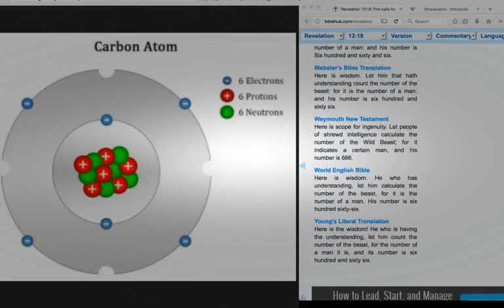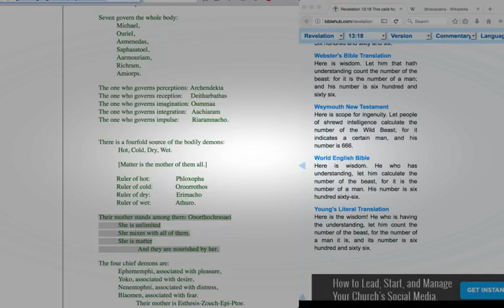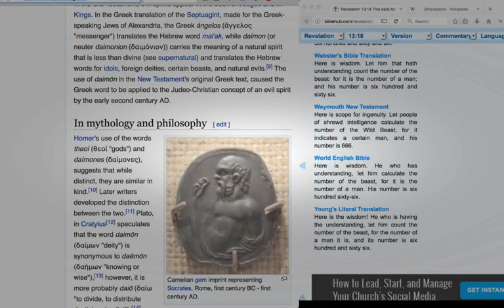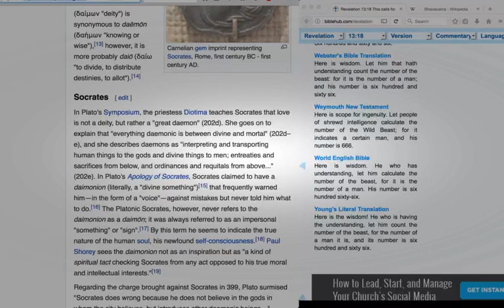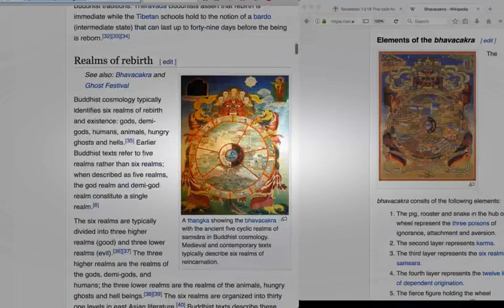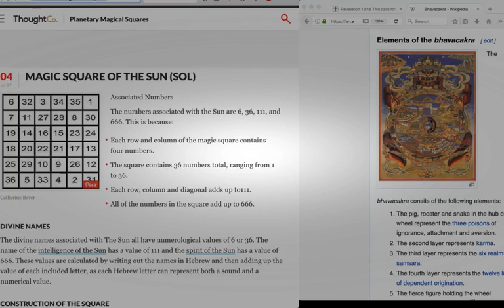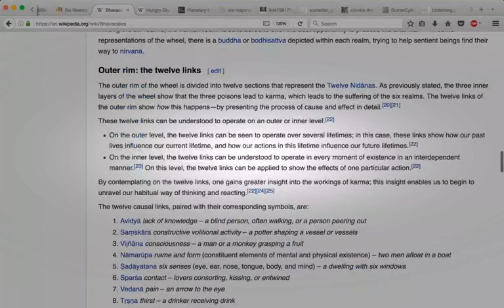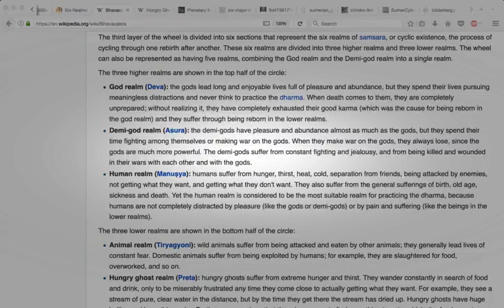Vatican Forbidden Scriptures, Archons & Demons Created Adam & Eve, Mother of Demons is "Matter"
The Number of man is the Number of the Beast,Mother of All Demons is Matter,Forbidden,Scriptures
Carbon Atom 6 Protons , 6 Neutrons , 6 Electrons

666 The number of man is the number of the Beast

Humans Created by Demons & Archons - Nag Hammadi Secret book of John, Heavily Suppressed Scriptures.
Mother of All Demons is Matter

Daemon, Word Play - Greek Mythos, looked at as Protectors and Helpers, Good Spirits, Guardians.

CERN IMAGE 666

6 Cycles of Samara/Suffering "Wheel of Fortune” Life and Death / Karma

Sumerian Anu, Enlil, Enki, Nibiru - Giant Spaceship Movie Synch

Watch Valerian 3-D Style.

Vatican,Forbidden,Bible,Scriptures,Chief,Archon,Yaldabaoth,Sabaoth,Creates,Serpentlike,Angels,Seraph,Origins of the World,Gnostic,Nag,Hammadi ...

promo...

Vatican,Forbidden,Bible,Gnostic,Nag,Hammadi,Archons,Jesus,Married,Mary,Magdalene - Best Detox on Market @  ...

The Number of man is the Number of the Beast,Mother of All Demons is Matter,Forbidden,Scriptures Carbon Atom 6 Protons , 6 Neutrons , 6 Electrons ...